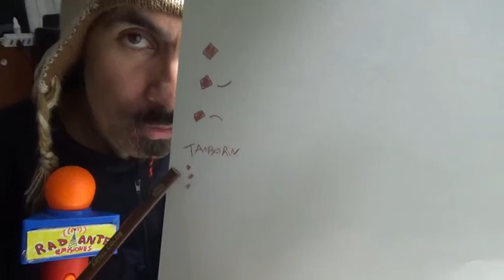Radiante Estimulante Capítulo 6: Cotidiáfonos - Membranofonos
Seguimos con la serie de programas dedicados a la construcción de instrumentos musicales y objetos sonoros a partir de elementos de desecho u objetos cotidianos. En este programa trabajaremos los Membranófonos, confeccionando dos instrumentillos con elementos de fácil acceso, además se propone una tarea para integrar lo sonoro y lo visual con lo creativo...¿que más?... Echamos la talla pueh oiga.
¡¡Guena Compaires, Guena Comaires!!